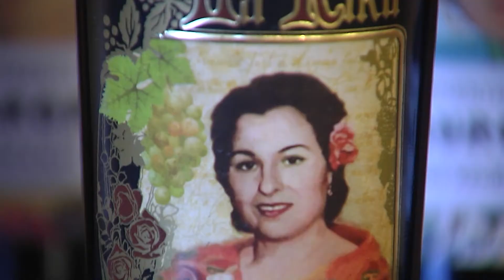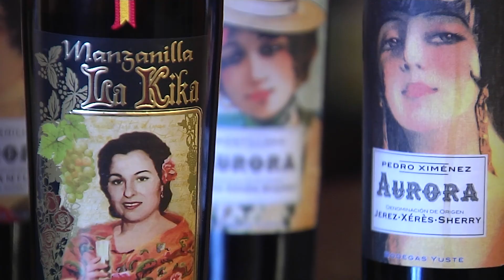Reportaje Premio Pyme del Año de Cádiz: Bodegas Yuste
En estos barriles se guarda una de las mejores manzanillas del mundo, la de Bodegas Yuste, la pyme del año en Cádiz gracias al reconocimiento de la Cámara de Comercio y Banco Santander por su apuesta por el empleo y el desarrollo económico. Bodegas Yuste se fundó en 1989 en Sanlúcar de Barrameda, aunqe la experiencia en el mundo bodeguero de Franciso Yuste, su fundador, viene de atrás.